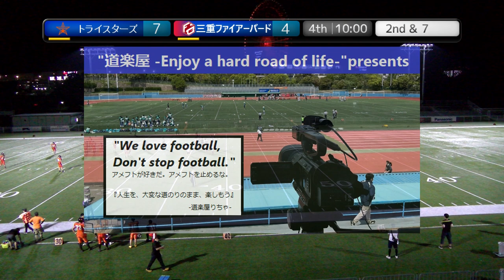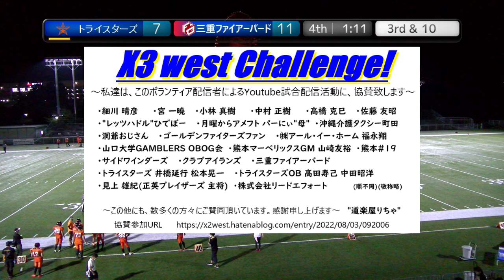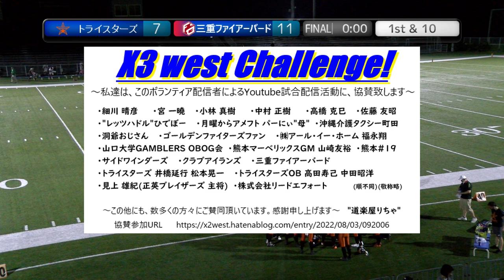20220904【4Q】トライスターズ×三重ファイアーバード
2022.9.4(Sun) Xリーグ Div3 west at MKタクシー フィールド EXPO
トライスターズ×三重ファイアーバード【4Q】